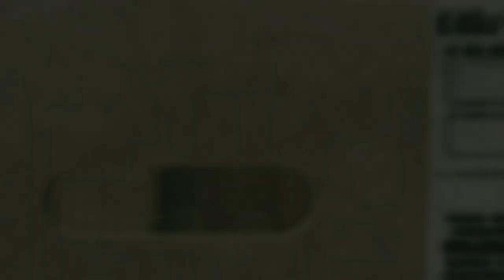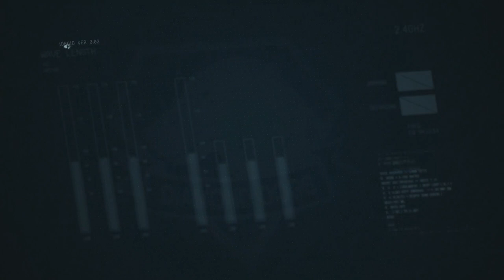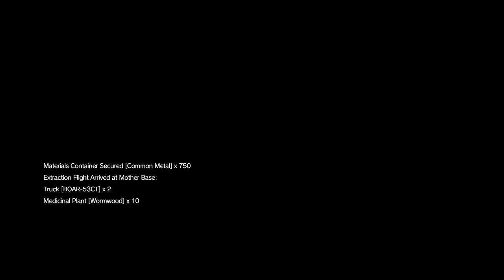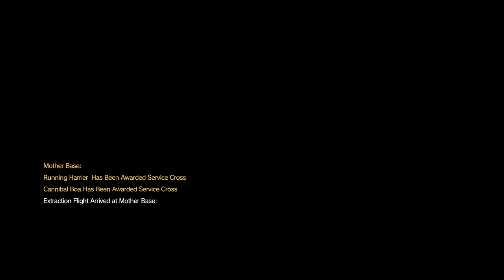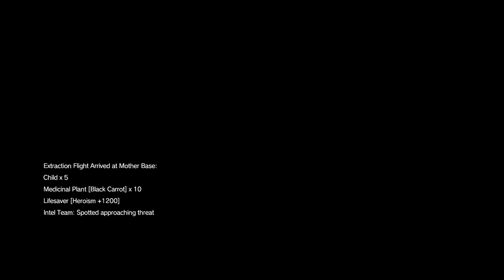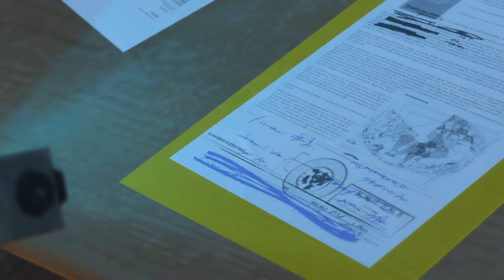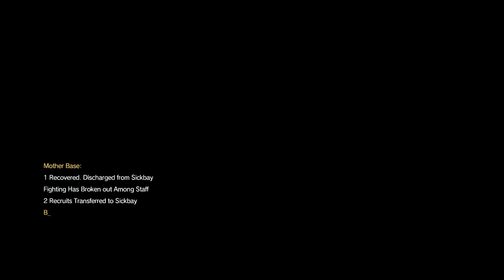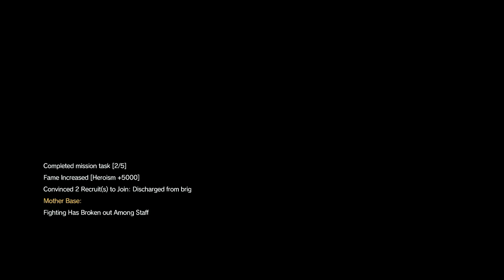PS4 Longplay [096] Metal Gear Solid V: The Phantom Pain (part 2 of 4)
My favorite game of 2015 even though it's probably the worst Metal Gear in terms of not having enough cutscenes